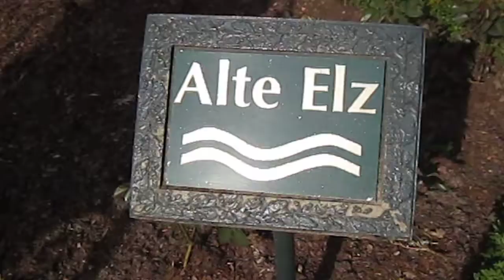Gute Laune Boy Europa Park macht Nachdenklich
na an dieser Stelle macht der Park mich etwas Nachdenklich